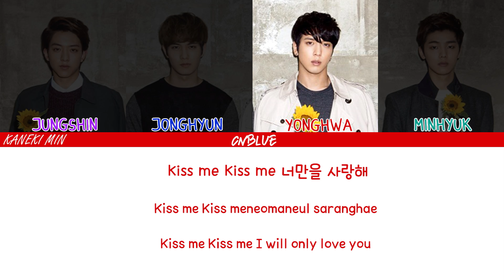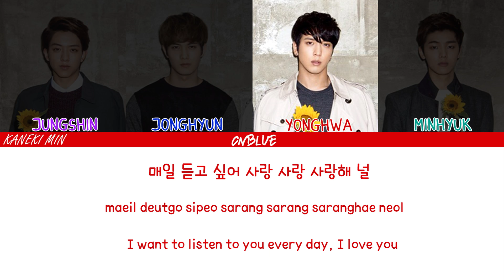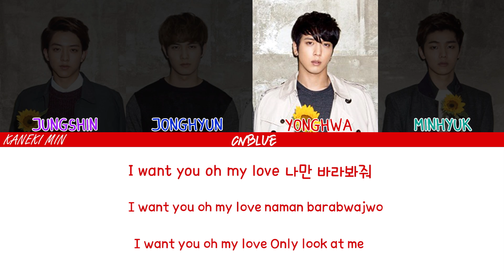CNBLUE 씨엔블루 - LOVE GIRL (COLOR CODED LYRICS HAN/ROM/ENG)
All Rights Administered by WMG, FNC, Kakao M (on behalf of FNC ENTERTAINMENT)

 • Artist:CNBLUE (씨엔블루)
 Song: Love Girl
ALBUM : FIRST STEP